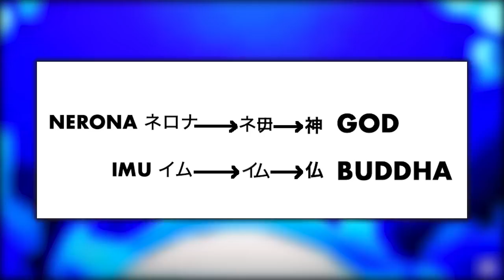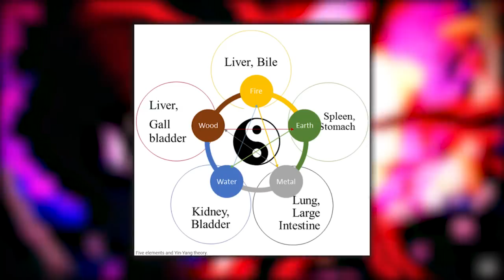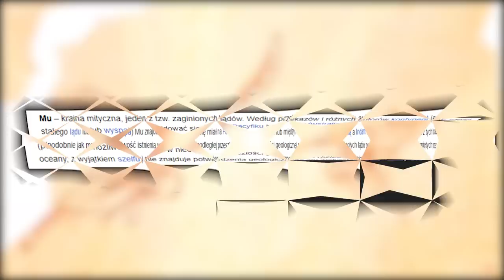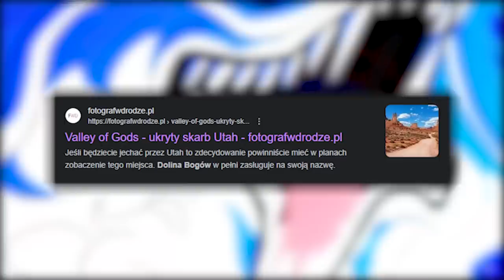KIM JEST IMU-SAMA?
SCENARIUSZ: KAPELUSZNIK & DESTHER
MONTAŻ: KAPELUSZNIK
NARRACJA: KAPELUSZNIK
TWÓRCA MINIATURKI: KAPELUSZNIK

SPIS:

0:00 - 1:27 ~ WSTĘP + KIM JEST IMU (WSZYSTKO CO DO TEJ PORY OFICJALNIE WIEMY)
1:27 - 5:19 ~ TEORETYZOWANIE (PORÓWNANIE IMU Z NERONEM)
5:19 - 9:39 ~ SYMBOLIKA WOKÓŁ IMA